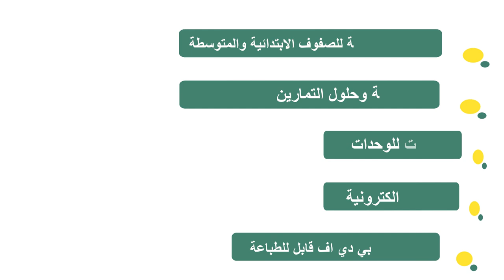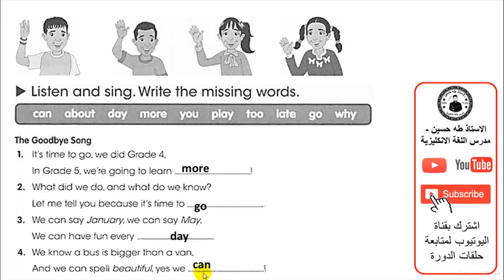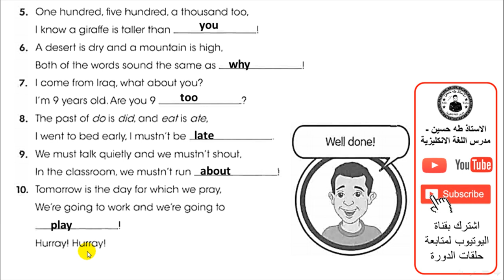الرابع ابتدائي/ اليونت الثامن الدرس الرابع/ لعبة التلفظ/ الاستاذ طه حسين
شرح اليونت الثامن/ الدرس الرابع/ لعبة التلفظ /   للصف الرابع ابتدائي + حل كتاب النشاط+  نماذج امثلة وصيغ اسئلة  للموضوع/ الاستاذ طه حسين.